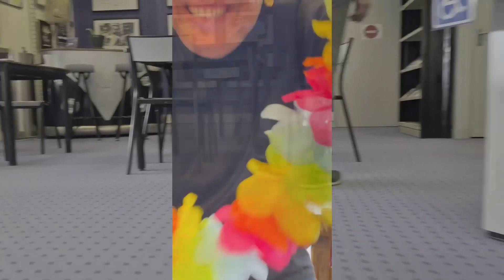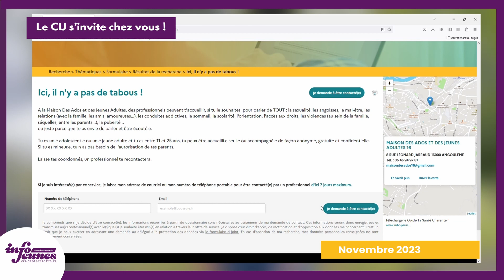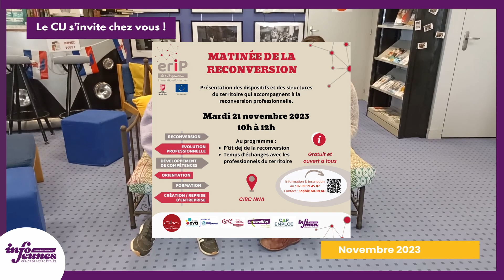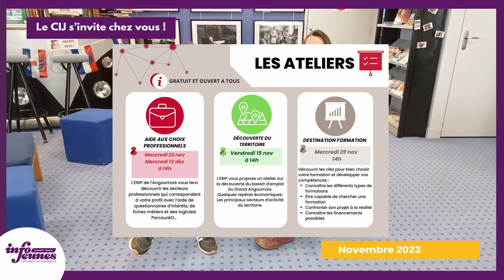Le CIJ s'invite chez vous Novembre 2023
"Le CIJ s'invite chez vous" c'est l'émission mensuelle du CIJ d'Angoulême ! 🎥💻
Pour ce mois de novembre 2023, venez faire le plein de bons plans et d'infos pratiques avec notre équipe ! 😉

Liens utiles : 👇

00:00 – INTRO

01:35 - PRENDRE SOIN DE SOI - S'ORIENTER / SE FORMER / TRAVAILLER

• Le off du Forum "Santé des Femmes" !

• La Boussole des Jeunes de l’Angoumois est officiellement lancée !

08:36 - PARTIR A L’ÉTRANGER

13:09 – BOUGER / SORTIR

15:25 – VIE ETUDIANTE

• Le guide étudiant en ligne : LE document qui répond à vos questions !

• Pass Etudiant 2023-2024 les nouveautés !

17:21 – S'ENGAGER / ENTREPRENDRE

18:30 - CONCLUSION
19:16 - BETISIER